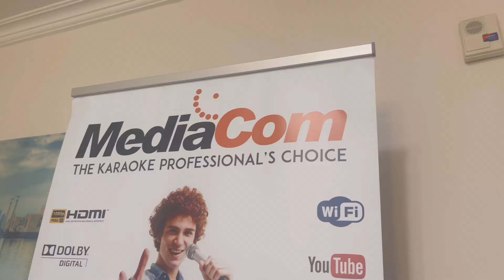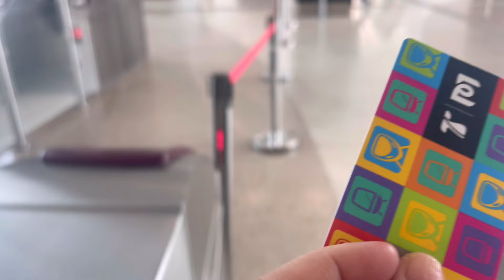Balmaceda Family & Friends masaya magkakasama at may Jollibee mukhbang pa!